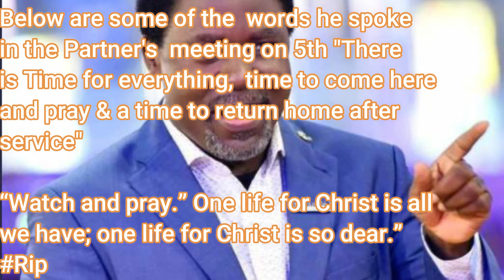Rip To An influential African Spiritual Mentor & Prophet TB Joshua- Died At 57#Shorts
The prophet passed on   Saturday 5th June 2021, he had held a live broadcast during the Emmanuel TV Partners Meeting and spoke these  “Time for everything – time to come here for prayer and time to return home after the service.”

His last moments on earth were spent in the service of God. This is what he was born for, lived for and died for. RIP Prophet TB Joshua